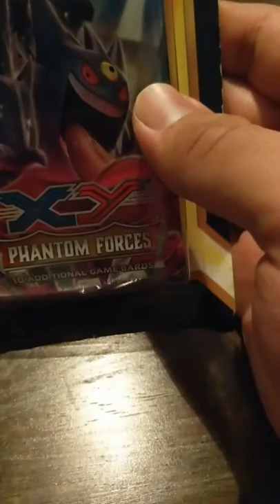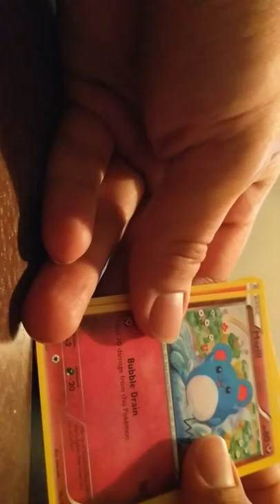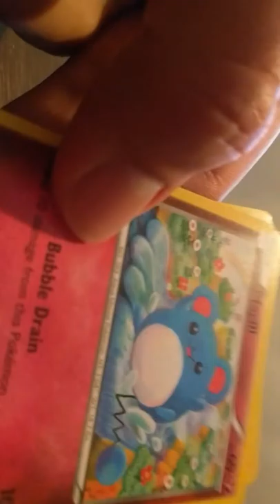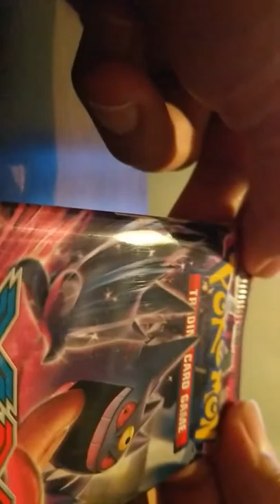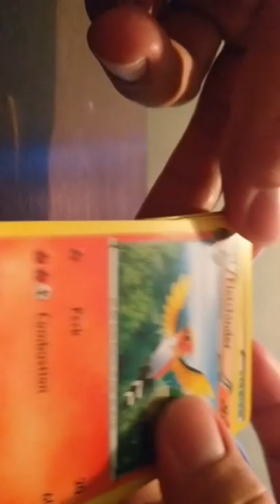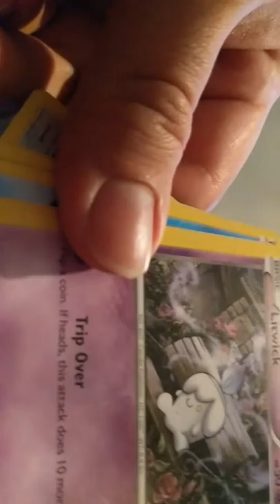Random Pokemon 4 by:King Ash